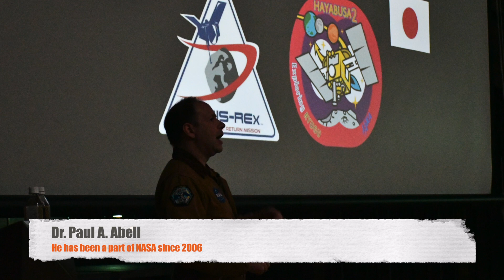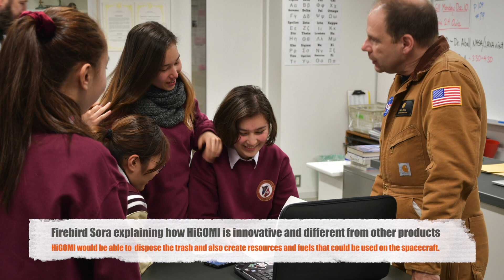Seisen Firebird Sora Team meeting a NASA specialist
The Seisen Firebird Science and Innovation Team has the honor of meeting Dr. Paul A. Abdell in December. In addition to his presentation at St. Mary's Dr. Abdell took the time to discuss Firebird Sora's 2019 Conrad Innovation Challenge entry "HiGOMI".